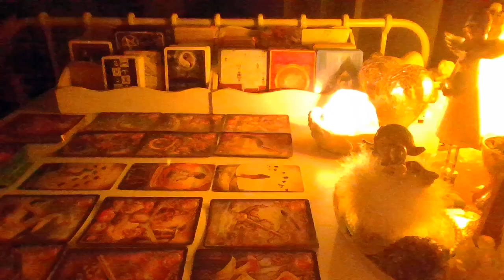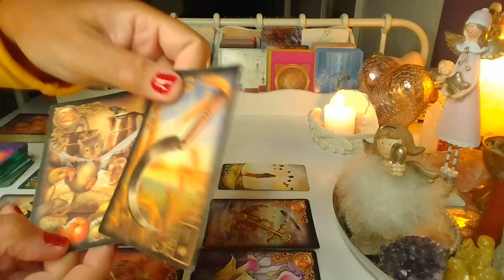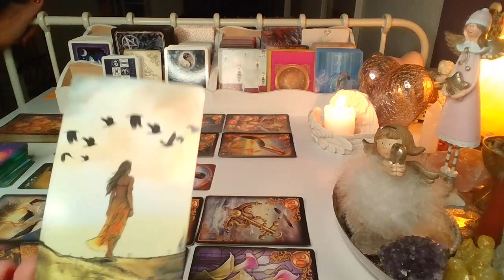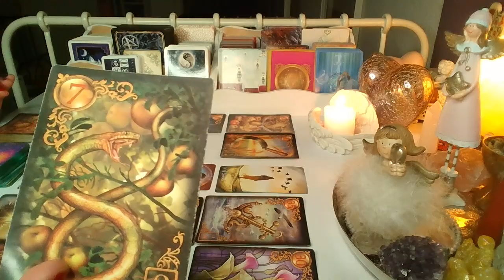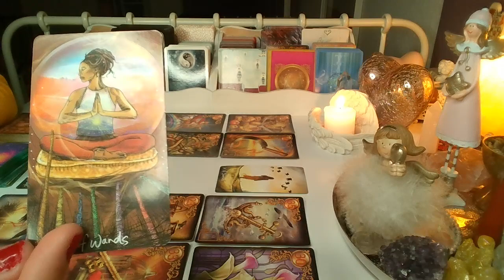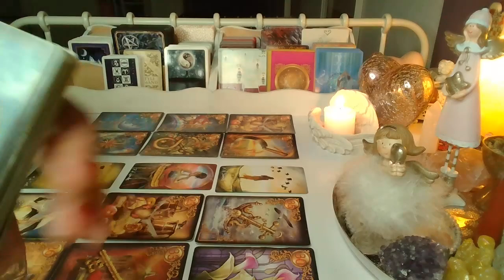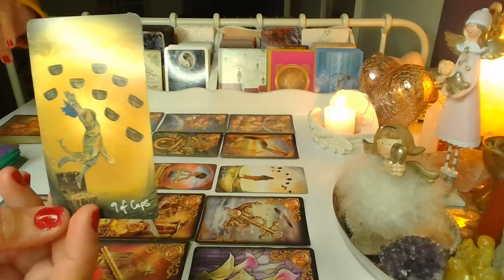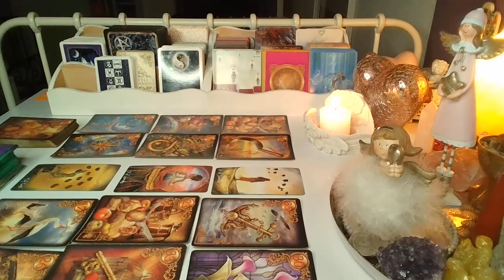LUSTRO DLA ZAKOCHANYCH z kontaktem i bez kontaktu❤️Karty TAROTA+LENORMANDA❤️wrozby